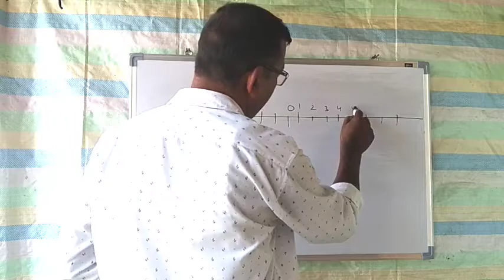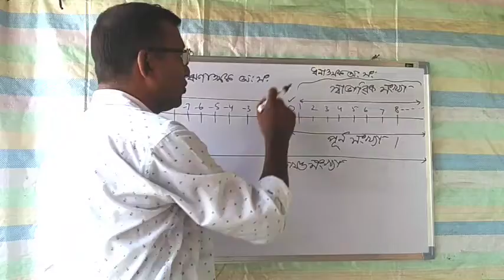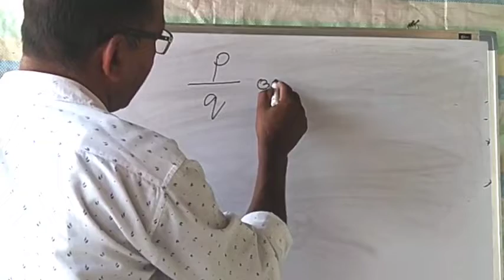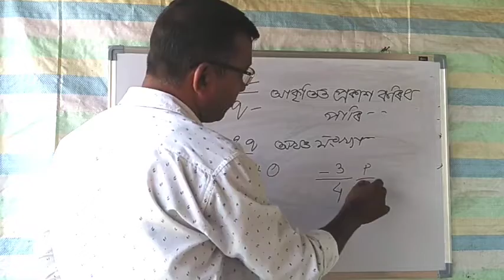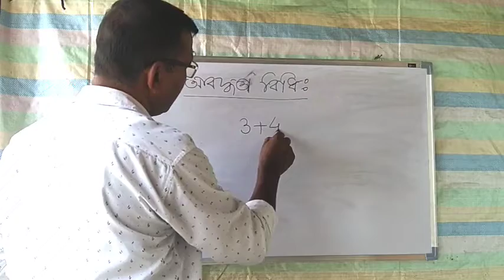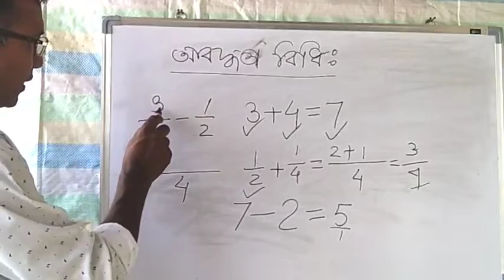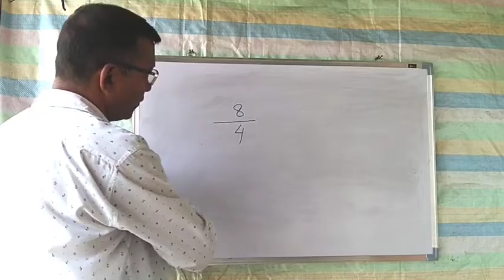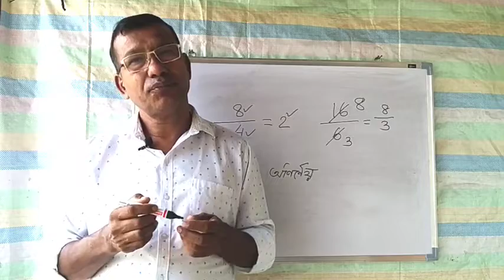পৰিমেয় সংখ্যা। Rational Number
পৰিমেয় সংখ্যা কাক বোলে। পৰিমেয় সংখ্যাই যি কি বিধি মই চলে।